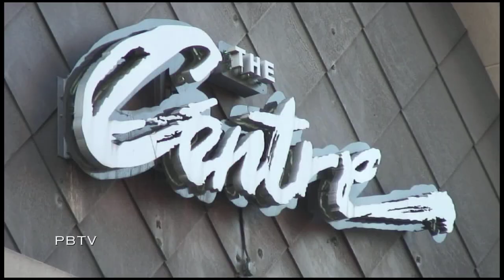Paul Brandt- tour video from Vancouver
Final show of the tour from Vancouver